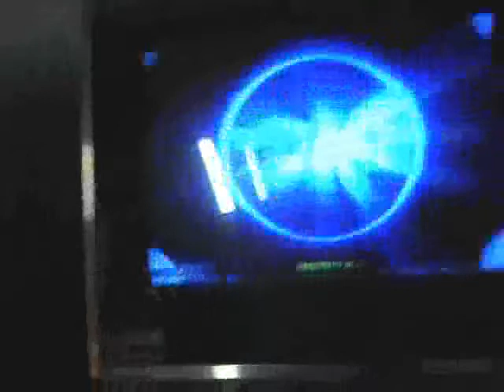[p4l.18] quinoti - bleizi emotion creizi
dedicado ao caiã aheuahue